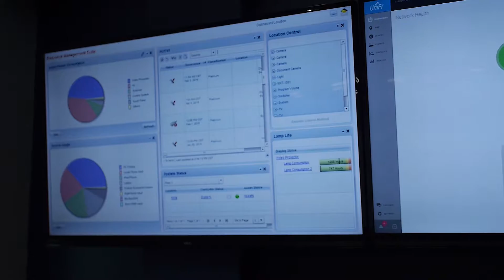M3 - "The NOC Overview"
Produced, Directed, and Edited by Joel Wilson